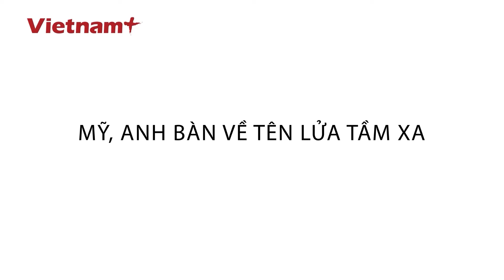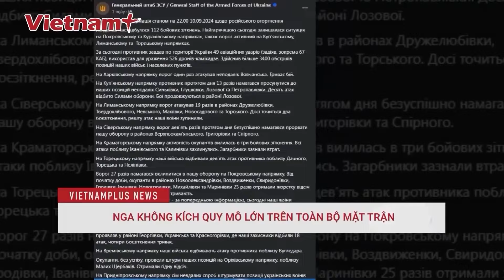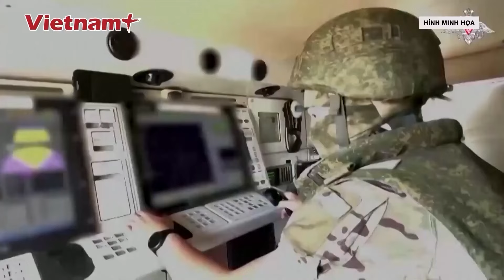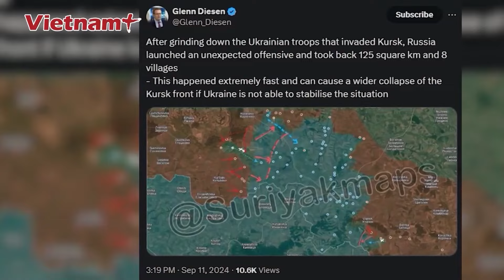Điểm nóng tối 18/9: Vì sao Mỹ điều quân tới đảo hoang khi Nga - Trung Quốc rình rang tập trận? | VN+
Báo Vietnam Plus | Quân đội Mỹ đã bất ngờ triển khai tên lửa và lính dù từ Alaska, cùng các binh sĩ từ Hawaii và Washington đến đảo hoang vắng Shemya.